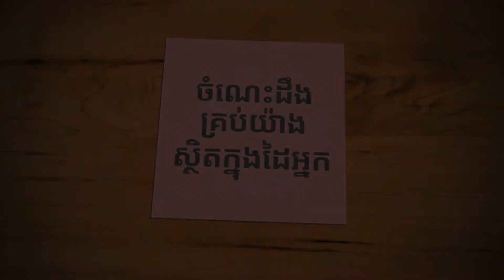កម្ពុជាស្វែងយល់ពី Google Earth ដើម្បីគណនាបរិមាណព្រៃឈើនៅកម្ពុជា | ទូរទស្សន៍ខ្មែរ - KHMER TV